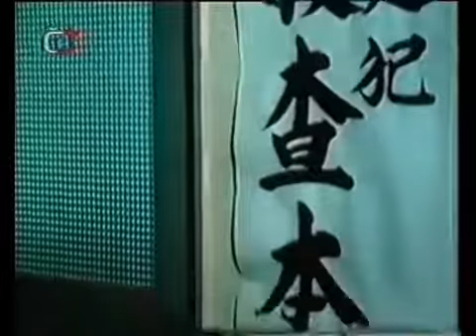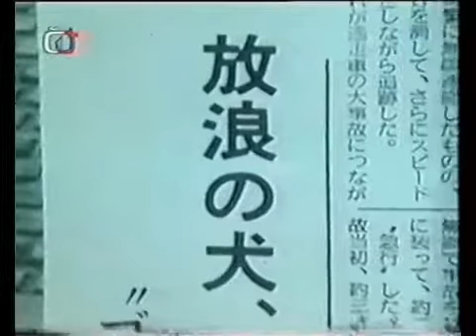Goro bílý pes 2 časť